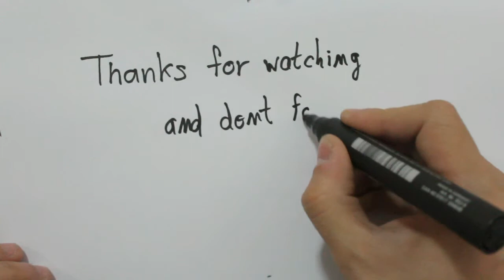Como dibujar un pastel